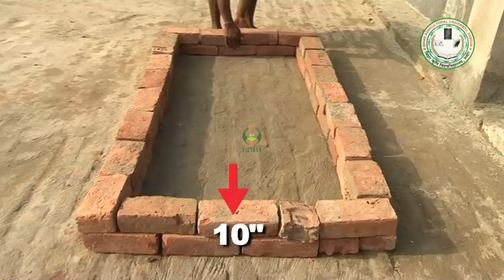पशुचारे के लिए अजोला का उत्पादन की तकनीक